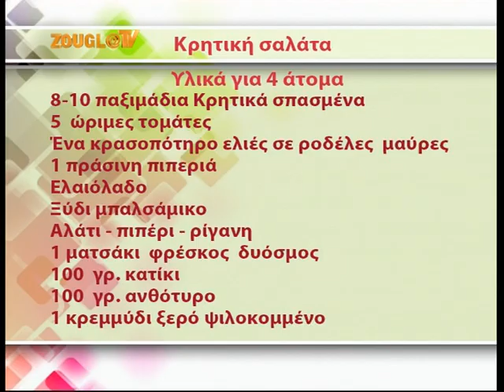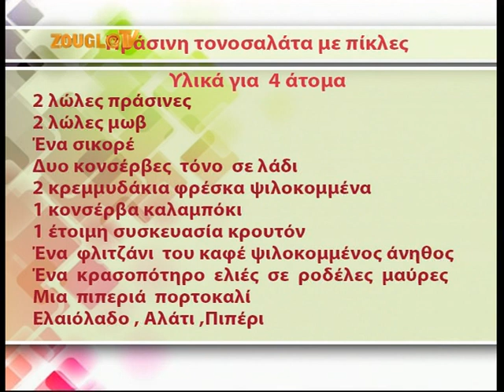04.01.2014 Το «Magazino Life» με την Κιμ Κίλιαν στη Zougla Tv (2013-2014)